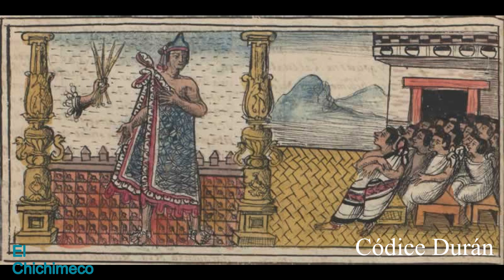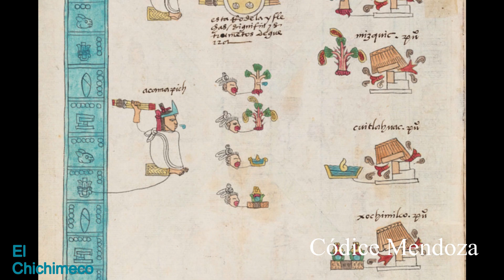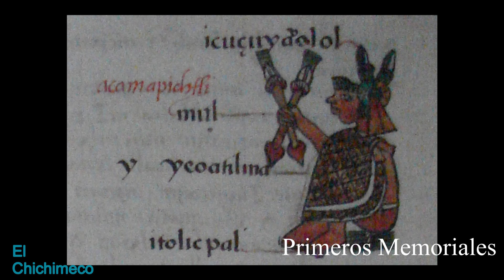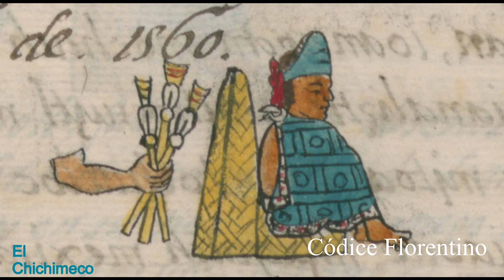El primer tlahtoque – Acamapichtli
Vida y obra del primer gobernante mexica, tlatoani o tlahtoque según diversas versiones comparadas, se habla de su posible origen, así como de los acontecimientos notorios durante su mandato.

Fuentes usadas en la elaboración de este video:

Alva Ixtlilxochitl  Fernando de, Obras Históricas, Edición introducción Edmundo O ‘Gorman, México, UNAM, Instituto de Investigaciones Históricas, Tomo 1, 1975, 566 pp.

Alva Tezozómoc Fernando, Crónica Mexicayotl, México, UNAM, 1998, 187 pp.

Durán Fray Diego, Historia de las indias de Nueva España e Islas de la Tierra Firme, México, Porrúa, 1984, 641 pp.

Torquemada Fray Juan de, Monarquía Indiana, Introducción, León Portilla, México, Porrúa, 1986, 840 pp.

Sahagun Fray Bernardino de, Historia General de las Cosas de Nueva España, Numeración Anotación y apéndices de, Angel María Garibay, México, Porrúa, 2013, 1061 pp.